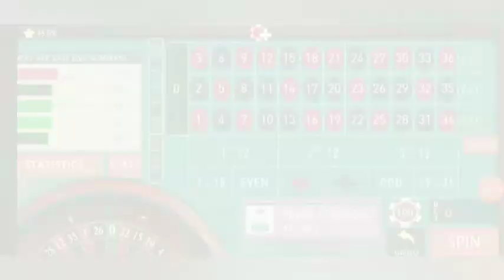How to mega win roulette money " How to win roulette every time " " Roulette strategy to win "